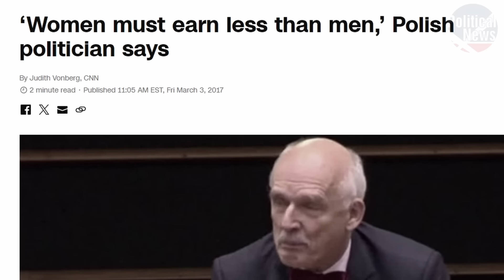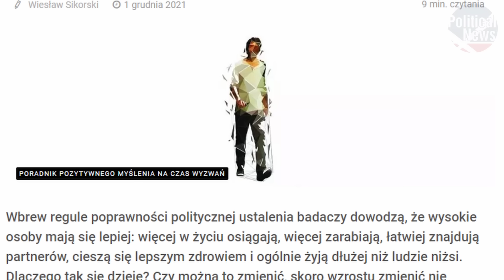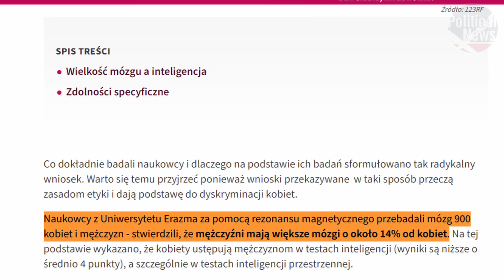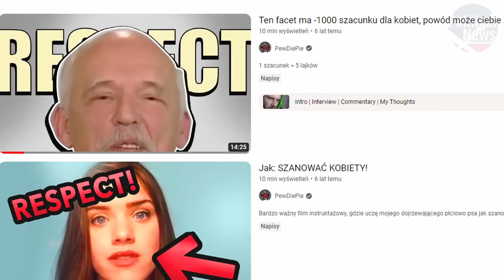WYWIAD, KTÓRY PRZESZEDŁ DO HISTORII - Korwin vs Piers Morgan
Polityka polska najnowsze wiadomości na kanale PoliticalNews. W dzisiejszym odcinku komentujemy i omawiamy najważniejsze tematy dla was!

muzyka:  Epic Chase background music no copyright Dramatic music